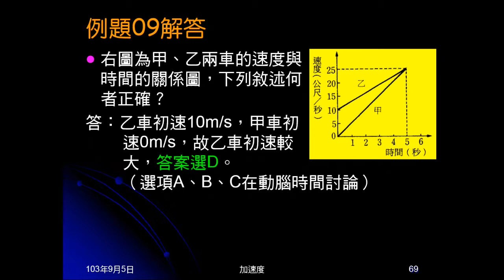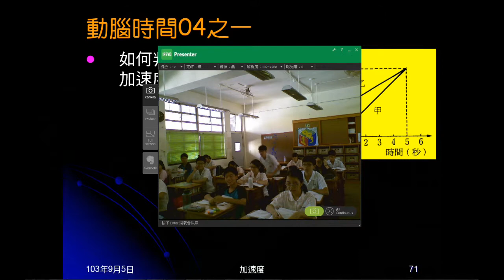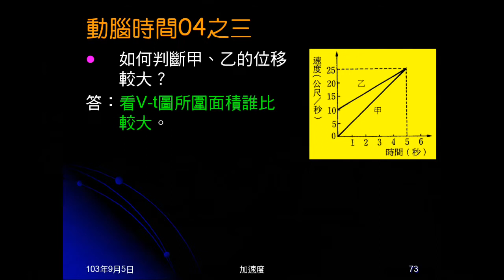103學年國三理化 直線運動38：例題09、動腦時間04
例題09是給V-t圖兩條直線，問敘述何者正確。動腦時間04是問如何判斷例題09選項是否正確？包括是否做等加速度運動？何者加速度較快？何者位移較大？